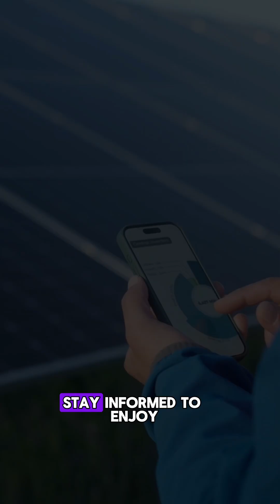The sun in 2025: Solar cycle 25 impact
Solar Cycle 25 is reaching its peak, and 2025 is set to be an exciting year for space enthusiasts and scientists alike! 🌞 From spectacular auroras lighting up the skies to potential disruptions caused by solar flares and coronal mass ejections, this video dives into how the sun’s increased activity will impact Earth.

Learn about the science behind Solar Cycle 25, the challenges of space weather, and tips to enjoy the incredible sights safely.